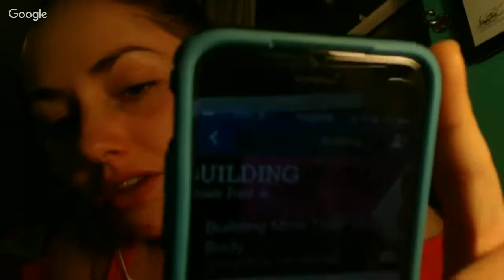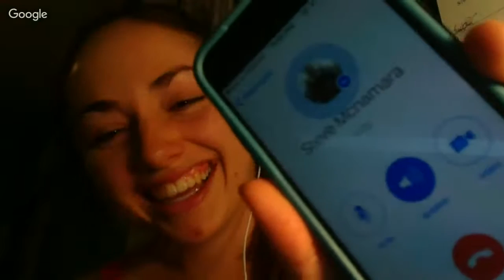Energy Interaction & Exchange with Steve Mcnamara